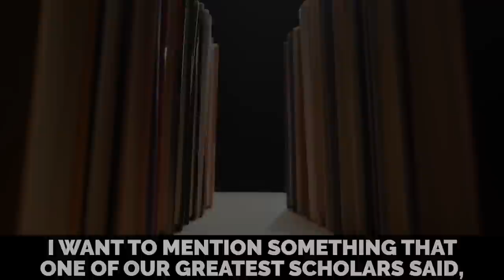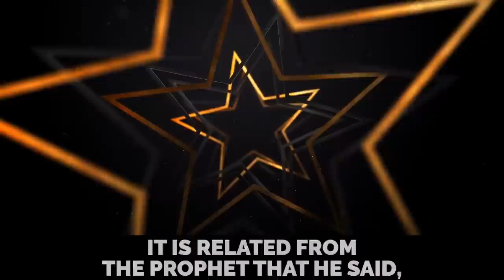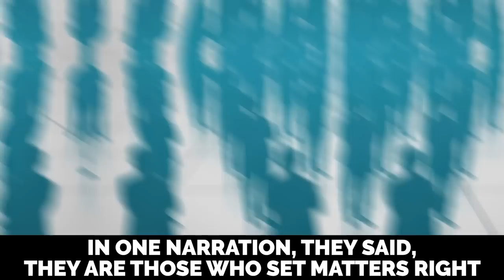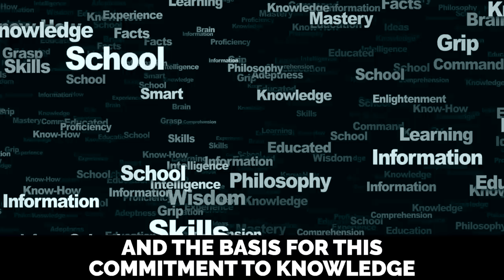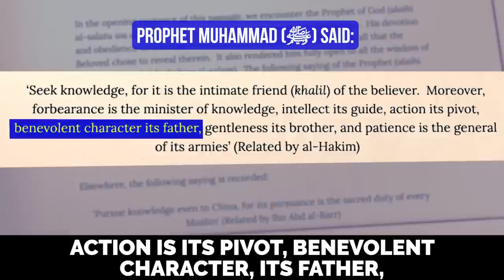THEY ARE TRYING TO CHANGE ISLAM!